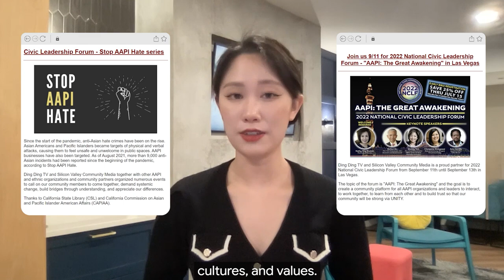Chen Bian - CMU MEIM - Video Essay - Admitted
Hi, I am Chen (Dalvina) Bian. Please enjoy my video essay for the Master of Entertainment Industry Management program at Carnegie Mellon University :)